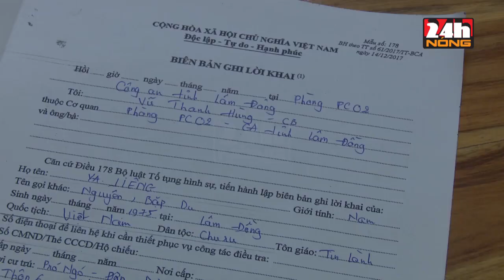BẮT NHÓM LỪA BÁN ĐÁ QUÝ CHIẾM ĐOẠT 400 TRIỆU ĐỒNG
Điều tra từ đơn tố cáo của ông Võ Văn Tường ở huyện Nghi Lộc, tỉnh Nghệ An về việc bị một nhóm người lừa bán viên đá quý có tính năng hủy mọi loại sắt chiếm đoạt của ông 400 triệu đồng, phòng cảnh sát Hình sự Công an tỉnh Lâm Đồng đã lập chuyên án đấu tranh. Chiều ngày 8-9 tại địa bàn xã Phú Hội, huyện Đức Trọng, các trinh sát phòng Cảnh sát hình sự đã tiến hành bắt giữ người trong trường hợp khẩn cấp đối với 9 đối tượng. Tiến hành khám xét lực lượng Công an đã thu được nhiều tang vật là các cục đá, thanh sắt, thanh thạch cao là dụng cụ để nhóm này lừa đảo. Các đối tượng Ya Liêng, Ya Men, Nguyễn Văn Kiều cùng trú tại huyện Đơn Dương, tỉnh Lâm Đồng, Nguyễn Thị Thùy Linh trú tại huyện Krông Pak, tỉnh Đắc Lắc và Danh Công trú tại huyện Định Quán, tỉnh Đồng Nai khai nhận đã trực tiếp tham gia vụ lừa bán đá quý cho ông Tường. Đây là nhóm chuyên lừa đảo bằng thủ đoạn bán đá quý, thiên thạch, đồng đen và hoạt động từ năm 2016 đến nay, tuy nhiên công tác điều tra gặp nhiều khó khăn vì các nạn nhân đều chưa mạnh dạn tố cáo vụ việc với cơ quan Công an.